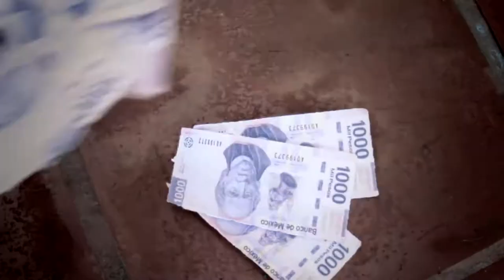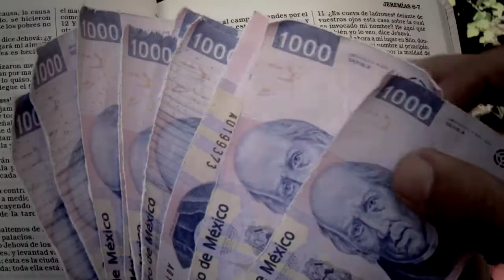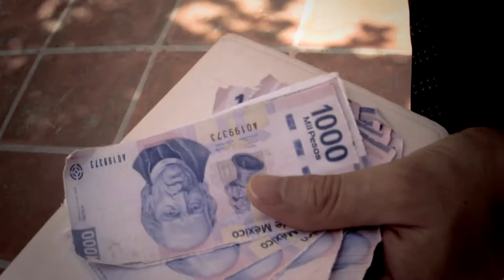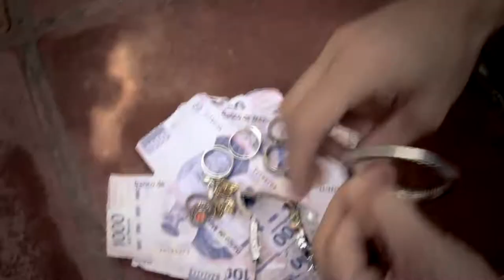Licek 5-19 | Ambición (Ft. JD Rap) | Video Oficial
Estamos de vuelta con un nuevo video, en esta ocación Licek nos presenta su nuevo tema titulado "Ambición" con la colaboración de JD Rap.